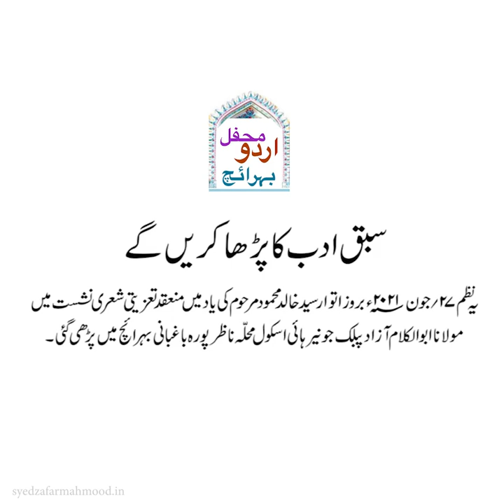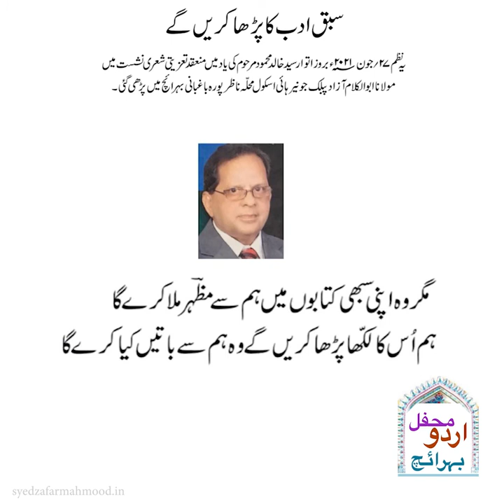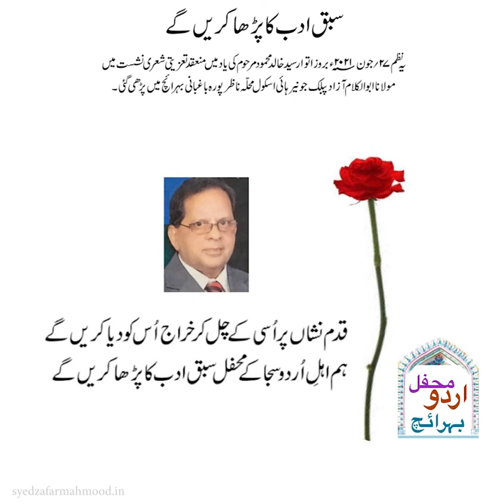Eulogy: Syed Khalid Mahmood, Bahraich خراج عقیدت براۓ محترم سید خالد محمود - از جناب مظہر سعید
A She’ri Nashist was organized by Urdu Mahfil, Bahraich (UP) on June 27, 2021 in the memory of (late) Janab Syed Khalid Mahmood Sahab. On this occasion this poem was composed and recited by Mr Mazhar Saeed.
اردو محفل بہرائچ (اتر پردیش)  نے ۲۷ جون ۲۰۲۱ کو مرحوم و مغفور جناب سید خالد محمود  صاحب کی یاد میں ایک شعری نشست کا انعقاد کیا۔ اس موقع پر جناب مظہر سعید نے اپنی یہ تازہ نظم سنائ۔